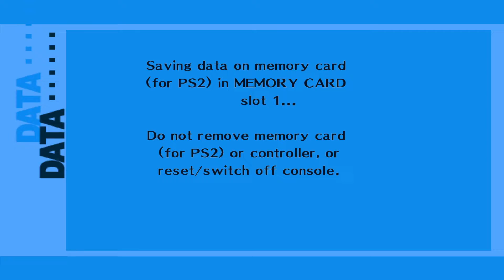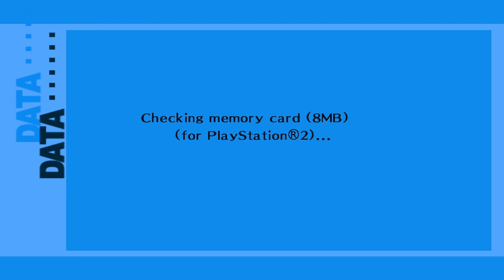AWAKENING! | Persona 3 FES | Part 2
Uhhh what was that thing that came out of Orpheus ( ͡o ͜ʖ ͡o)

Persona 3 is the fourth game in the Persona series. The game was developed by Atlus for the PlayStation 2. Persona 3 follows a group of high school students trying to cope with, understand and accept death in a world surrounded by it, as well as find their own reasons for living. They form a group called SEES in order to investigate the Dark Hour, a mysterious time period between one day and the next that few people are aware of. During the Dark Hour, SEES explores Tartarus, a large tower containing Shadows, creatures that feed on the minds of humans. To fight the Shadows, each member of SEES is able to summon a Persona, a manifestation of their inner self. An enhanced version of the game containing an epilogue called The Answer was released as Persona 3 FES, also for the PlayStation 2. This version is available on the PlayStation Store for PlayStation 3.